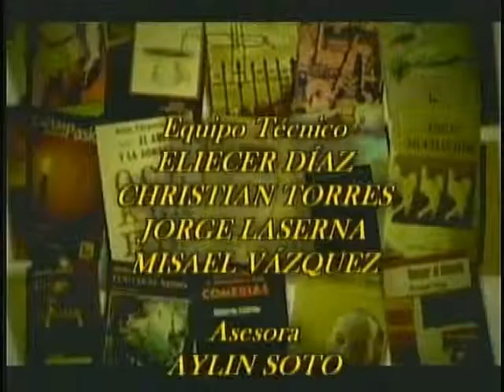ENTRE LIBROS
Collage de personalidades a quienes se dedicó la Feria
 Internacional del Libro en otras ocasiones.

 En todos los casos los homenajeados responden qué sienten con este homenaje.

Entrevistados:

Rolando Rodríguez, María del Carmen Barcia, Jaime Sarusky,

 Reynaldo González...entre otros.